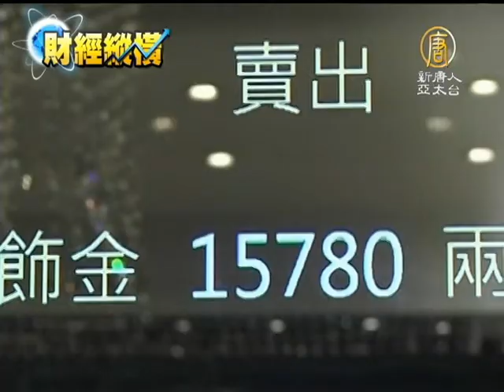【中国热点真相新闻】金价大跌 中国消费者抢购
【中国热点真相新闻】金价大跌 中国消费者抢购(ChinaBreakingNewsCN) 在香港的金饰店外，长长的队伍都是来自中国大陆的游客，近几天来金价下跌至近两年来最低，一盎司1千321块美金，吸引大陆游客的抢购风潮。不过，据专家预测，金价很有可能继续下跌。【新唐人亚太台2013年5月5日讯】

近两年来金价攀升，去年涨到1,700到1,800美元，令许多想进场的民众却步。这几天，金价下跌至近年来的最低点，1千321块美金，引发大陆民众抢购风潮。

家庭主妇 刘小姐：「我觉得应该是挺便宜的，这个现在价钱。」

世界最大的珠宝供货商周大福集团表示，近两周来，他们在中国、香港及澳门的分店业绩增长了30%~40%。

家庭主妇 王圆圆：「因为香港的黄金，第一比大陆便宜，还有就是他的黄金质量比大陆要好。」

金价大跌引发中国民众抢购，专家评论认为，中国大陆产能过剩，房市和股市疲软，因此权贵阶级的资金转入黄金和奢侈品市场，这也反映出了目前中国不健康的经济结构危机。
新唐人亚太电视 王安慈 编译